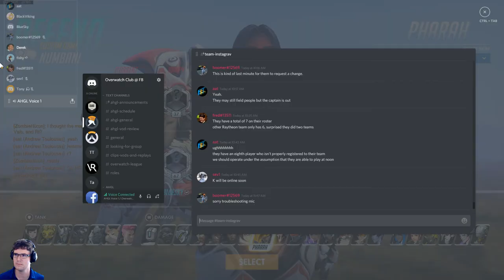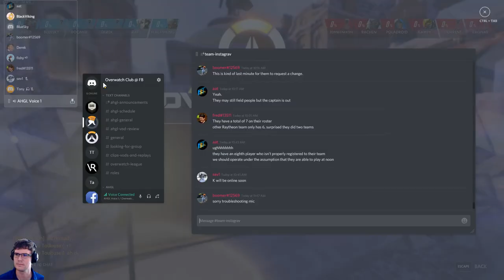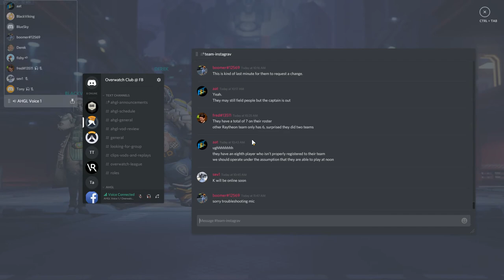AHGL Preseason: Instagrav (Facebook) vs Raytheon Big Red